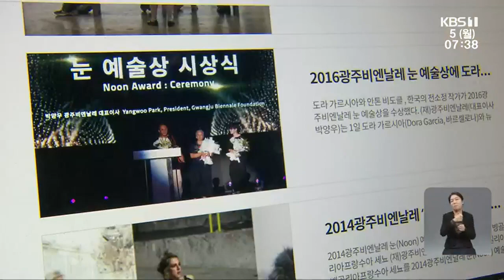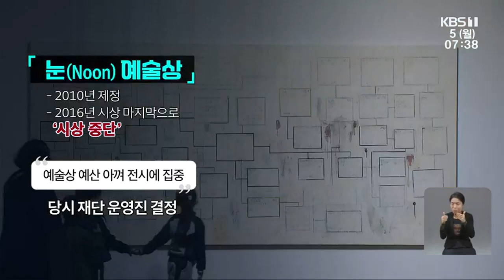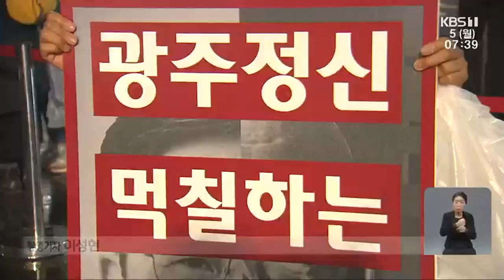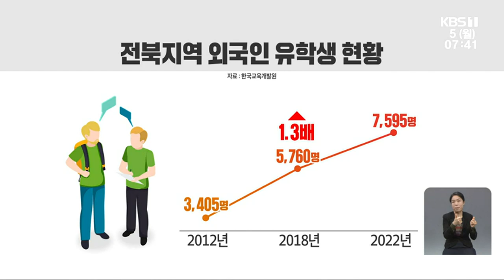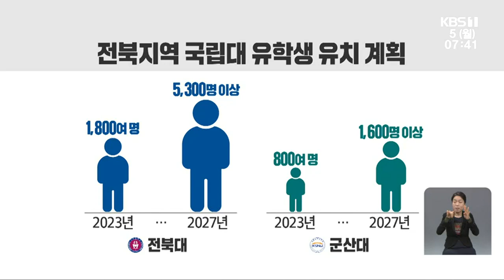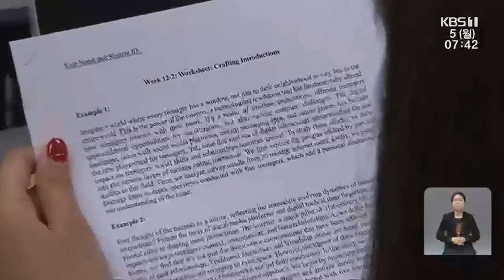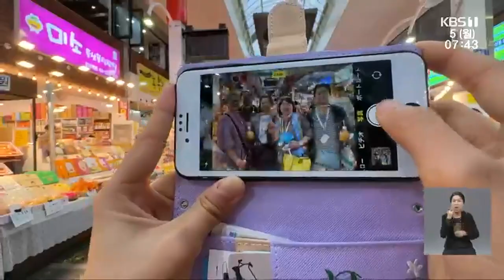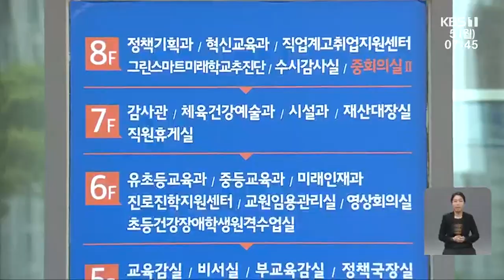[2023.06.05(월) 뉴스광장 ]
00:26 ‘만들었다 없어지기 반복’…정체성 없는 광주비엔날레 예술상
02:19 광주시 감사위 “복지연구원 ‘직원 업무 중복’ 방치”
02:58 지방대 생존 경쟁…외국 유학생 유치 사활
05:11 17만 톤 급 초대형 크루즈 제주 입항…크루즈 관광 기지개
07:24 목포·나주·순천서 2024대입정보 박람회
07:55 오는 9일, 광주 학동참사 2주기 추모식
08:35 전남교육청, 초등 생존수영 교실 재개
09:06 광주 마약범죄 적발 급증…전년 동기 53%↑
09:52 [날씨] 광주·전남 오늘 더위 주춤…전남 해안 아침까지 비